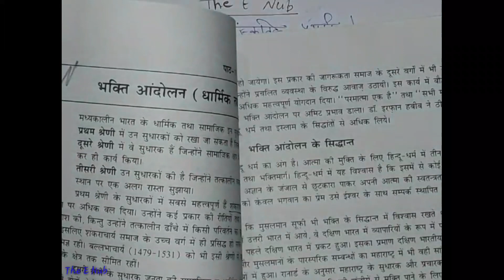BA Programme 2nd year || History || Lesson-10 || संस्कृति प्रगति 1200-1526 || SOL ||Imp.Qus.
This video is about to BA Programme 2nd year History Lesson-10

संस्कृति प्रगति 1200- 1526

Link of BA PROGRAMME 1st year History - 👉👉

Link of BA PROGRAMME 1st year political Science-👉👉

Link of BA PROGRAMME 2nd year History-👉👉

Link of BA PROGRAMME 2nd year political Science -👉👉

Link of BA PROGRAMME 3rd year History-👉👉

Link of BA PROGRAMME 3rd year Political Science-👉👉